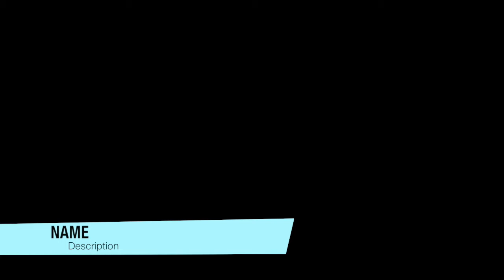Fleetwood Mac: Go Your Own Way vocal cover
Thought I'd try an older tune. Will probably be posting a bunch of classics along with some upcoming band stuff!